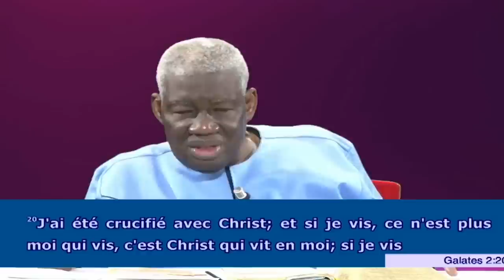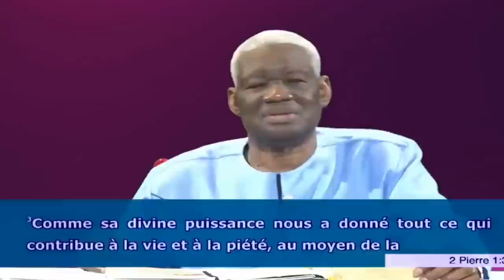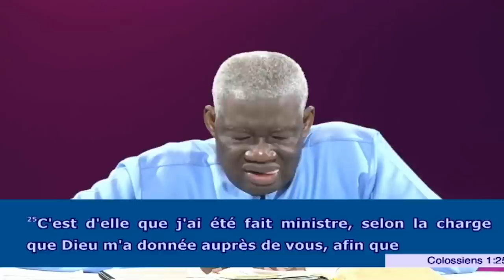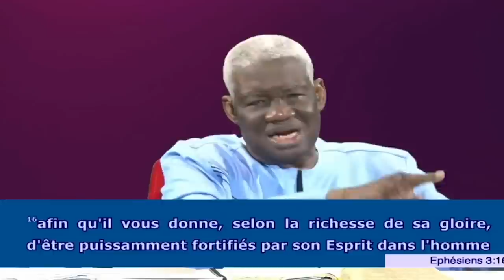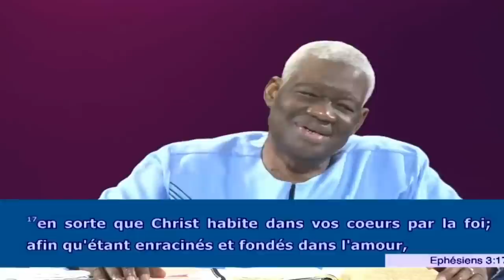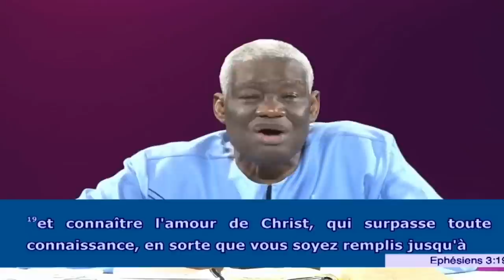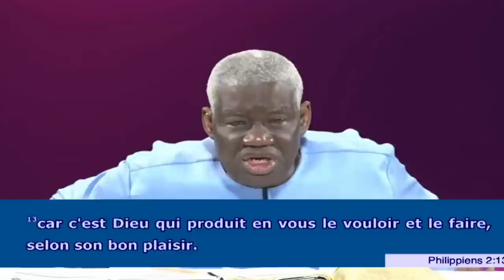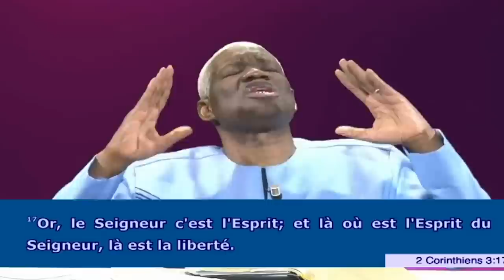LES MYSTERES DE LA PAQUE # Dr MAMADOU KARAMBIRI